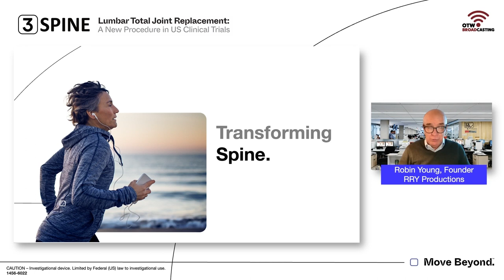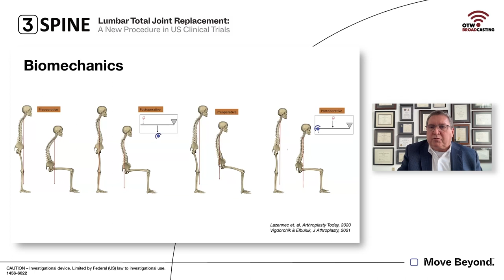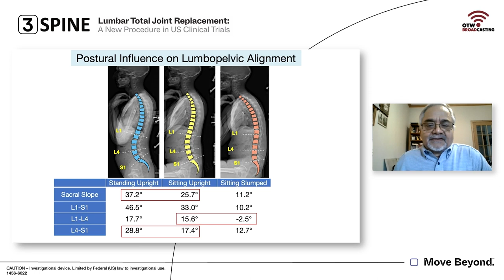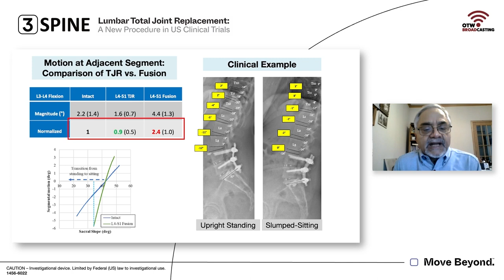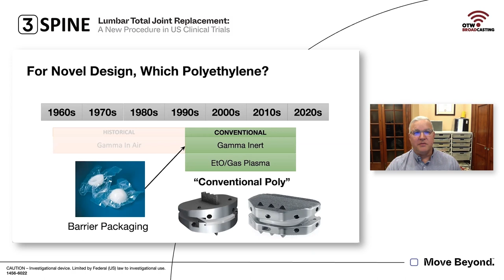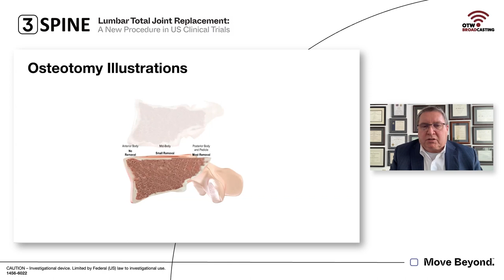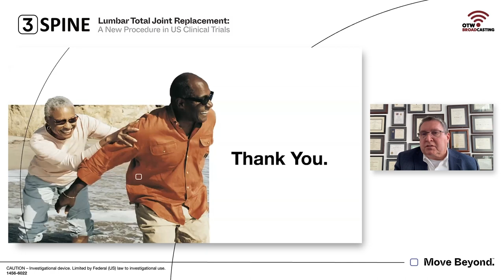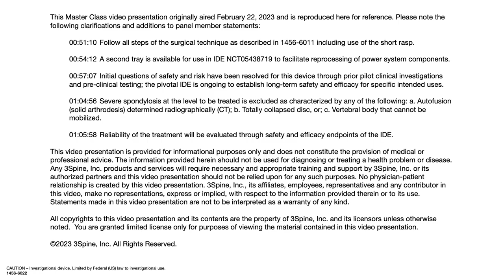Master Class: Lumbar SPINE Total Joint Replacement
Lumbar Total Joint Replacement: A New Procedure in U.S. Clinical Trials
3Spine Master Class